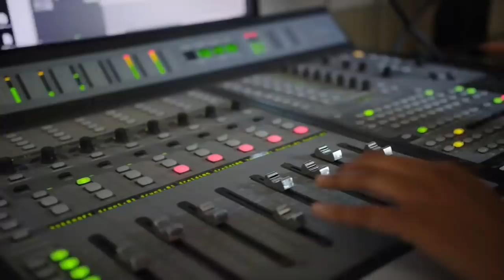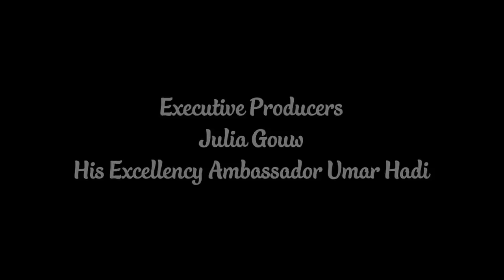Bali: Beats of Paradise - Official Trailer - Nov 2019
Bali: Beats of Paradise merupakan film dokumentertentang Kesenian Bali yang dibesut oleh Livi Zheng, sutradara asal Indonesia. Film ini mengangkat kisah perjalanan hidup seorang Penari sekaligus Seniman Gamelan Bali bernama I Nyoman Wenten. Dalam film ini diceritakan juga kolaborasi antara Wenten dengan musisi dunia Judith Hill. Keduanya menggarap lagu Queen of the Hill, yang menggabungkan Gamelan Bali, Tari Bali dengan musik barat bergenre funk. Film ini dikerjakan selama satu tahun dengan mengambil lokasi Bali dan Los Angeles[1]. Selain Judith Hill, I Wayan Balawan, gitaris jazz Indonesia asal Bali yang terkenal dengan Touch Tapping Stylenya itu juga diangkat dalam film ini[2].
Alasan LIvi Zen mengangkat Gamelan Bali karena suara instrumen tersebut kerap dimasukkan dalam film-film Hollywood sebagai pengiring adegan. Sebut saja Film Avatar, Star Trek (TV Seri), dan bahkan mucul juga dalam Game Mario Bros. Sayangnya, tidak banyak orang asing yang tahu berasal dari manakah suara gamelan, dan seperti apakah seni gamelan itu sesungguhnya. Dengan adanya film dokumenter ini Livi Zen berharap mata dunia terbuka lebar-lebar, bahwa Gamelan Bali itu merupakan seni budaya asli Indonesia[1].